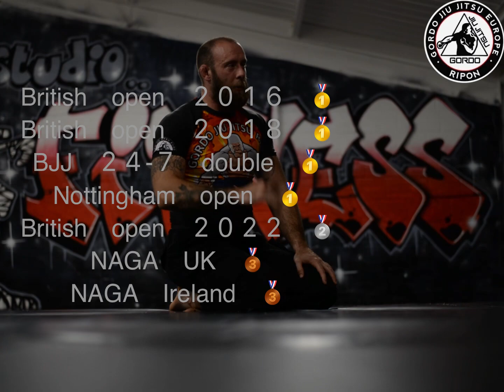Pete Pete Hall - Outlaw logic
Unflinchingly honest & remarkably candid

Pete Hall wastes no time as he invites us to grapple with the lessons of his life as he did and to show us that it may be good & it may be bad but all in all he’s found some joy along the way.